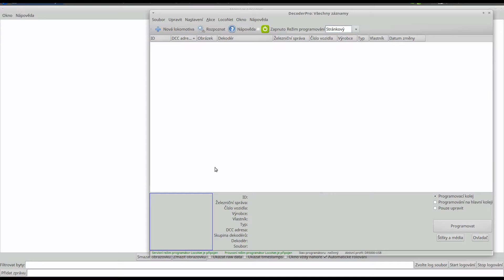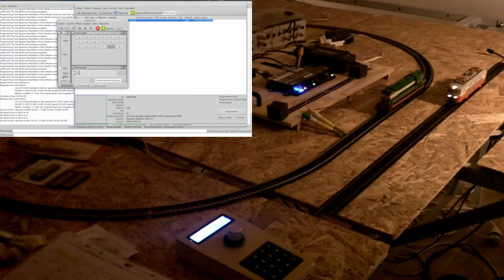JMRI DR5000 Programm Track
DR5000 Operation mode and Service mode together.